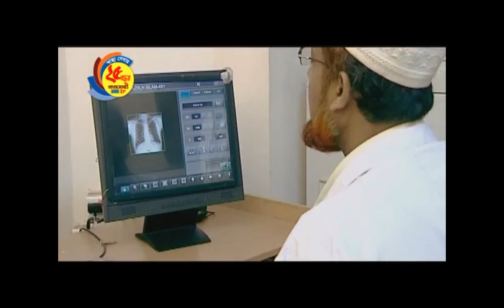comfort shastho kotha - আলোচনার বিষয় - ফ্যাটি লিভার আলোচনায় - ডাঃ ফাওয়াজ হোসেন শুভ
আলোচনার বিষয় - ফ্যাটি লিভার
আলোচনায় - ডাঃ ফাওয়াজ হোসেন শুভ